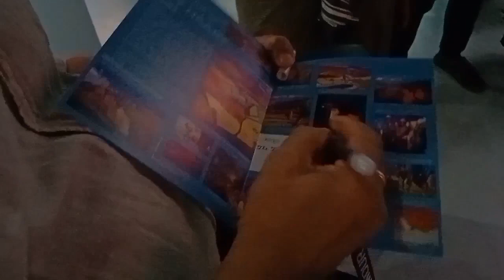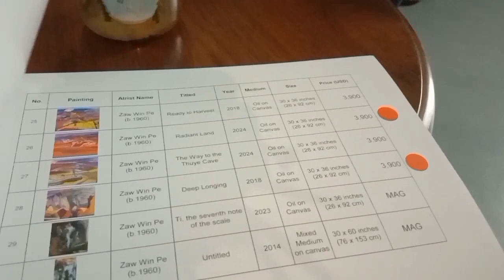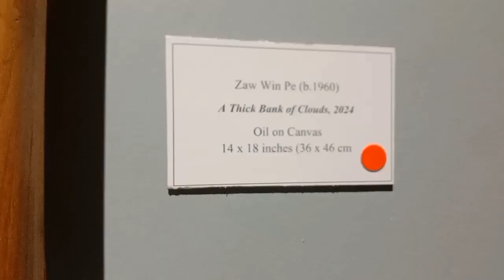The Tune of my Heart by Artist Zaw Win Pe.